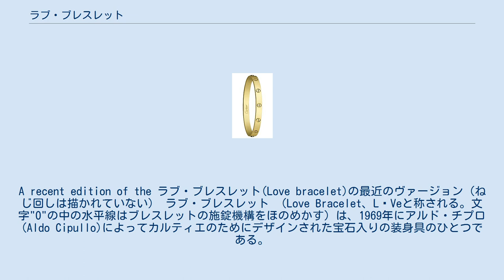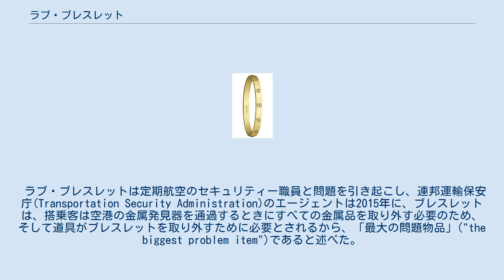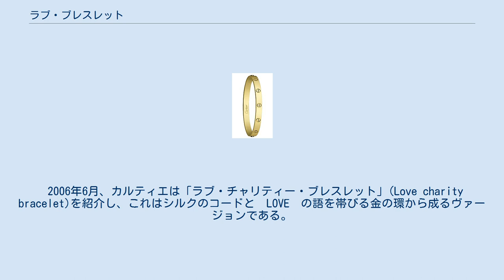ラブ・ブレスレット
A recent edition of the ラブ・ブレスレット(Love bracelet)の最近のヴァージョン（ねじ回しは描かれていない） ラブ・ブレスレット （Love Bracelet、L⊝Veと称される。文字"O"の中の水平線はブレスレットの施錠機構をほのめかす）は、1969年にアルド・チプロ(Aldo Cipullo)によってカルティエのためにデザインされた宝石入りの装身具のひとつである。
 ラブ・ブレスレットの初期のヴァージョンは、金めっきを特徴とし、より近年のデザインは純金から製作されている。
 ブレスレットの価格は品物の材料しだいでさまざまに異なり、なかには35000ドルを超えるものもある。
 2015年現在、ラブ・ブレスレットはなお生産中であり、カルティエはオリジナルのブレスレットのデザインに基づく製品を含むラインをひろげ、カフリンク、リング、イアリング、ネックレス、ウォッチをふくむ。
 2006年にラインは「カルティエ史上最も成功したコレクション」("most successful collection in Cartier's history")と見なされた。
 ブレスレットはそのデザインについていくつか批判を受けたが、なかにはこれを中世の貞操帯になぞらえる人々もいた。
 ラブ・ブレスレットは定期航空のセキュリティー職員と問題を引き起こし、連邦運輸保安庁(Transportation Security Administration)のエージェントは2015年に、ブレスレットは、搭乗客は空港の金属発見器を通過するときにすべての金属品を取り外す必要のため、そして道具がブレスレットを取り外すために必要とされるから、「最大の問題物品」("the biggest problem item")であると述べた。
 1990年代にカルティエはにせのラブ・ブレスレットを販売しているとして、マンハッタンおよびプエルト・リコの複合宝石店を相手取って訴えをおこした。
 伝統的なブレスレットは手から手首まですべるくらいにひろいかまたはたやすく開くことができてつけるかのいずれかで、それとはことなり、ラブ・ブレスレットは特別なねじ回しを使用することによってはじめて開くようにデザインされている。
 ねじ回しはネックレスという形で入手可能で、ふたりの関係へのコミットメントの象徴として、ブレスレットをひとりの人に「錠をかけ」("locked")、「鍵」("key")はもうひとりの首の周りにかける。
 カルティエは18金黄色金、18金「ピンク」（ローズ）金、18金白い金、そしてプラチナのラブ・ブレスレットを提供している。
 ネジ-モチーフのかわりに、あるいはそれと順番に、ダイアモンドとともに供されているブレスレットもある。
 そのうえセラミック・ディテールと特別な色付きの宝石も供されている。
 2009年にパヴェのダイヤモンドのヴァージョンは入手可能になった。
 閉じないあるいは施錠しないカフ・ヴァージョンもまた入手可能である。
 2006年6月、カルティエは「ラブ・チャリティー・ブレスレット」(Love charity bracelet)を紹介し、これはシルクのコードと　LOVE　の語を帯びる金の環から成るヴァージョンである。
 カルティエは各ブレスレットの売り上げから150ドルを、それぞれ有名人に後援されたさまざまなチャリティーに寄付した。
 チャリティーのブレスレットの2000年のヴァージョンは女優エヴァ・メンデスによって宣伝された。